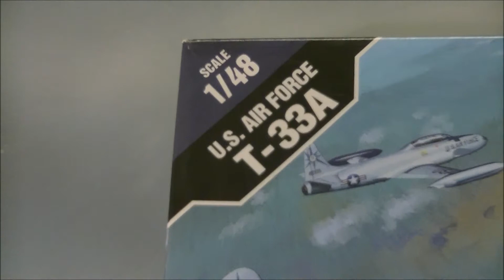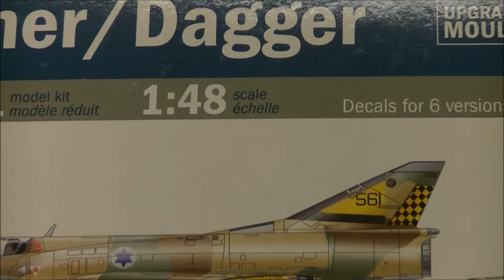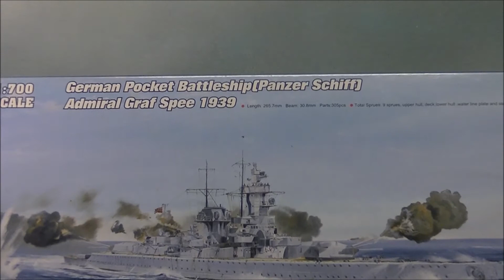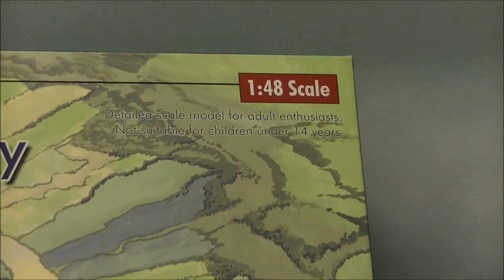Aircraft model kits presentation part 3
All presented kits are in 1/48 scale   T33  , IAI Dagger , Cessna A37B , A4Q skyhawk

music  composed and performed by Marcos Grassi